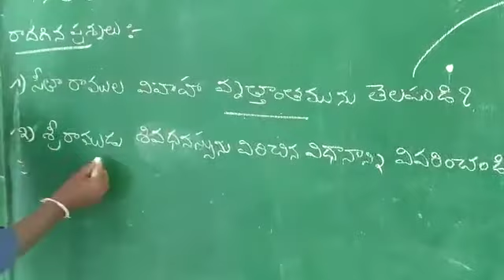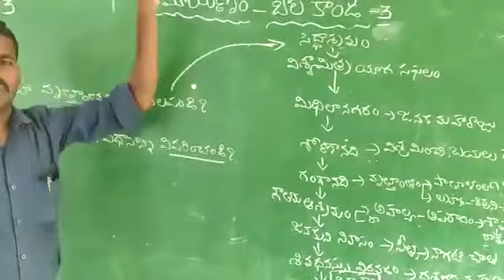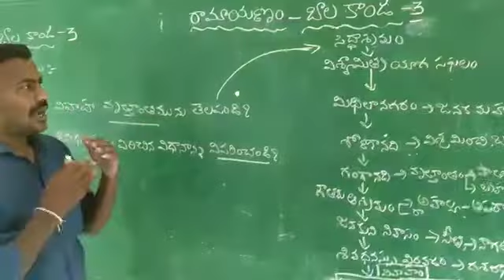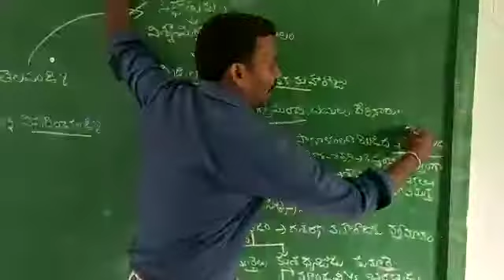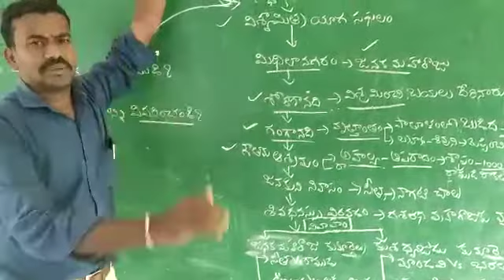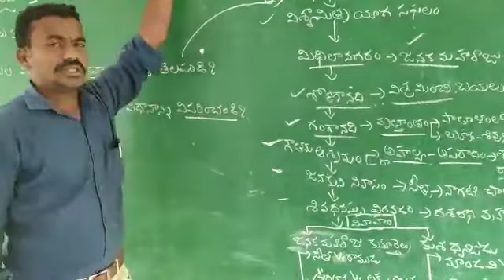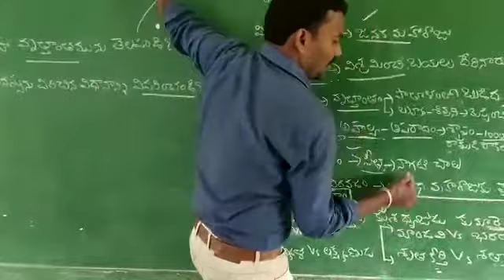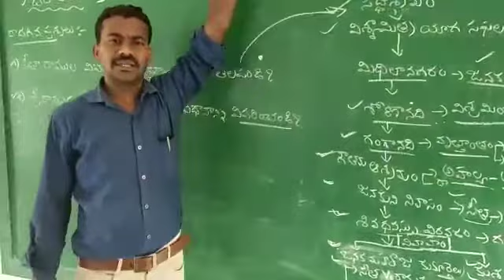రామాయణం -బాల కాండ -3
Naresh Vemula,SA,Tel, Ghs Mahabad